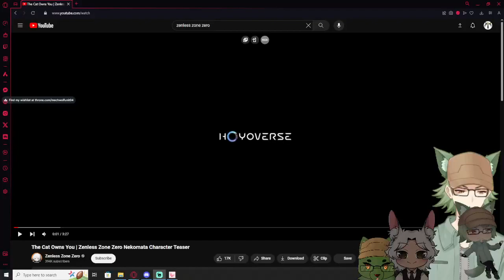Vtubers React to ZENLESS ZONE ZERO NEKOMATA CHARACTER TEASER!